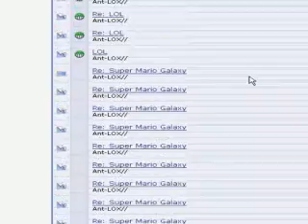Ant-LOX's Obsession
God damn hes on my d*ck!